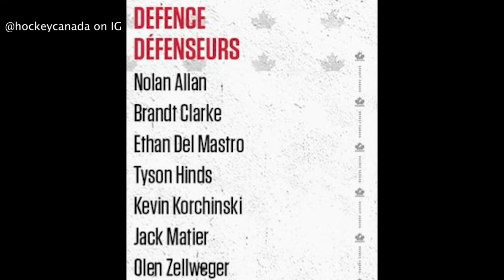Team Canada's 2023 World Juniors Roster Break Down🇨🇦🏒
Thumbnail Credits: CHL

Team Canada has finalized their roster for the 2023 World Juniors in Halifax & Moncton🇨🇦

Team Canada looks to have another gold medal contending caliber roster on had for the upcoming WJC’s.

In this video, Graeme “GShow” Forsyth breaks down what Canada’s Forwards & Defence have to offer🏒